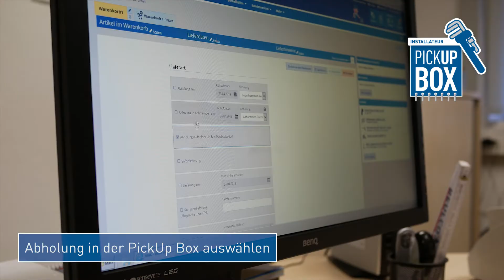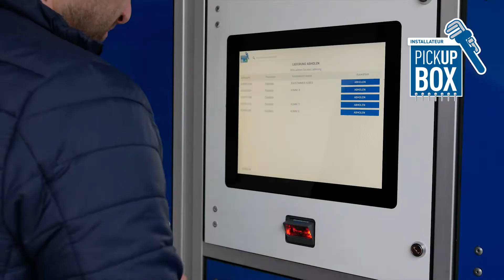ISZ PickUp Box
Zu spät um Ihre benötigte Ware vom Abholmarkt abzuholen oder Sie benötigen Ihre Bestellung noch vor den Öffnungszeiten? In Perchtoldsdorf kein Problem!

Die ISZ PickUp Box der Frauenthal Handel Gruppe ist eine simple Lösung für Installateure, um außerhalb der Geschäftszeiten bestellte Ware abzuholen.

Der Film zeigt anhand von zwei separaten Aufträgen, wie einfach das System funktioniert. Dargestellt wird dabei die Abholung einer XL-Ware (Mo-Fr: 0-24 Uhr) sowie der kleineren Box-Ware (Mo-So: 0-24 Uhr).

Wo die Ware wartet:

• Bestellung für XL-Ware: Abholstation
• Bestellung für Box-Ware: PickUp Box
• Bestellung für XL-Ware + Box-Ware: Abholstation

Ein Mail/SMS informiert über den Abholort und eine Unterschrift am PickUp Box Terminal bestätigt die Warenübernahme.

Installateure, die die PickUp Box nutzen, sind ihrer Konkurrenz einen Schritt voraus. Mehr über die Leistungen der ISZ-Abholmärkte finden Sie auf: isz-markt.at